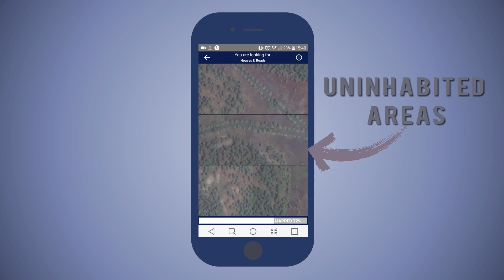MapSwipe | Mapping the world a swipe at a time!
The Map Men - Mark and Jay, explain what MapSwipe is.

During a humanitarian crisis, it is essential to know where vulnerable people are located, yet millions around the world are not represented on any accessible map.

When Medecins Sans Frontieres / Doctors Without Borders (MSF) responds to major disease outbreaks with mass vaccination campaigns, hundreds of teams have to cover enormous areas (as happened in the measles outbreak in the Democratic Republic of Congo last year). Now, with MapSwipe, we can give vaccination campaign coordinators a super-fast snapshot of where the population clusters are, helping them to send their teams to the locations where they are most needed to achieve maximum vaccination coverage.

MapSwipe is part of Missing Maps, a collaborative project in which a large and committed community of NGOs, academic institutes, companies, and most of all individual mappers, map vulnerable areas in OpenStreetMap.